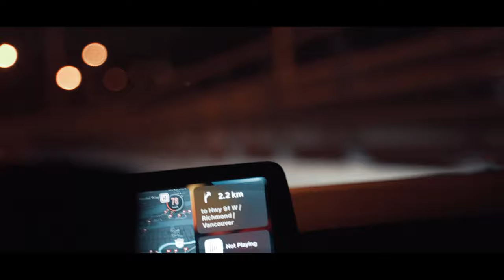Training in Pure Muscle Gym - TORONTO - Part 1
REGORAW WEBSITE & APP
Gain exclusive insights into the real world of professional IFBB Pro Bodybuilding with myself and TeamRego. Not only does REGORAW provide some of the most in depth, behind the scenes and raw footage of all of the team.

We also have an exclusive members forum where you can ask the athletes literally anything you want to know, you can also browse and shop the REGORAW merchandise line too!